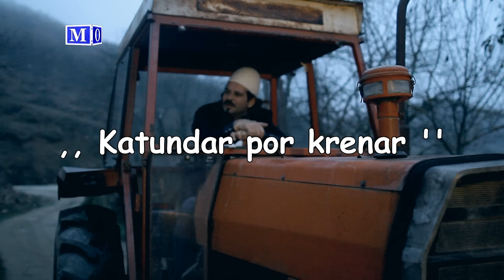Tigrat - TRIMAT E PARALUFTËS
(ALB) Pasi vet i shpëtojnë më të keqes, gratë e tyre mbesin peng të policisë serbe. Atëherë djemtë vendosin ti tregojnë babait se qka do të kishte ndodhur sikur..!
(ENG) After they escape the worst, their women remain hostage to Serbian police. Then the boys decide to tell the father what would have happened if they did!
(GER) Nachdem sie dem Schlimmsten entkommen sind, bleiben ihre Frauen Geisel der serbischen Polizei. Dann beschließen die Jungs, dem Vater zu sagen, was passiert wäre, wenn sie es getan hätten!

Aktrojnë : James Fetahu, Fatos Kryeziu, Avni Hoti, Shpëtim Kastrati, Majlinda Ibrahimi, Blerina Bajraktari, Halil Halili , Fahri Kutllovci
Realizimi : AMOL TV , +377/44163114
Tigrat 2013 - TRIMAT E PARALUFTËS